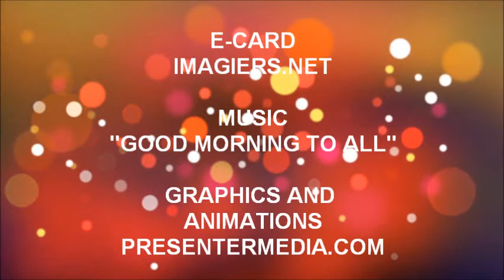TANTI AUGURI ILLAN